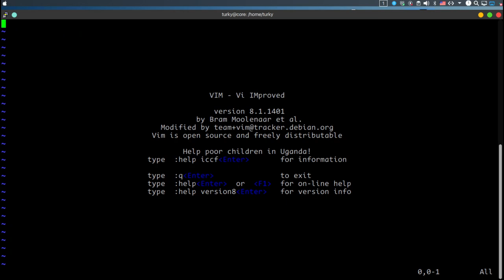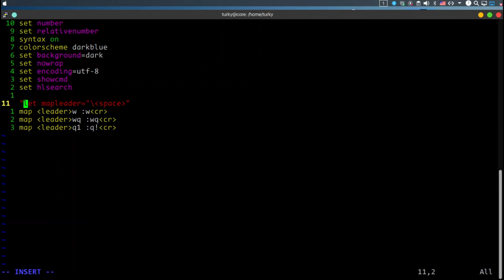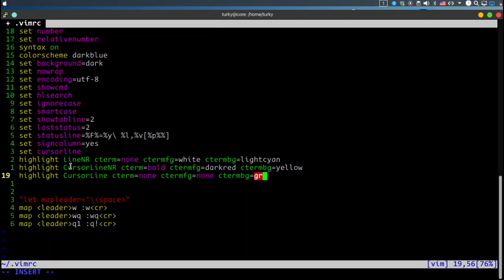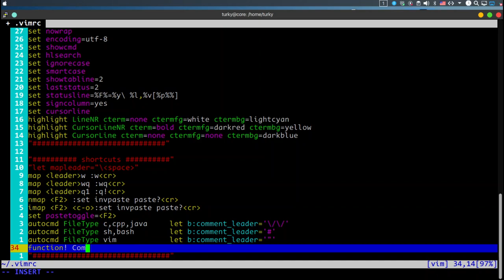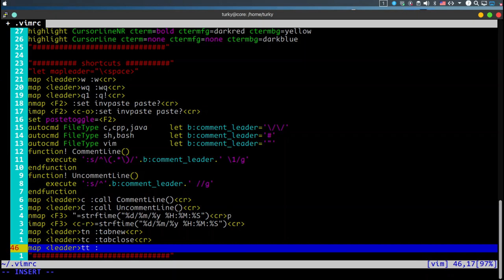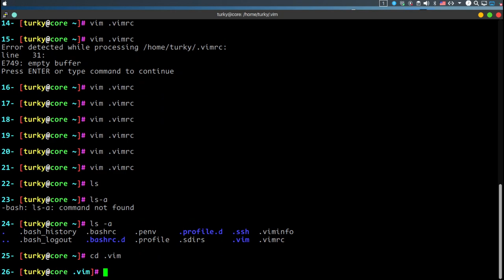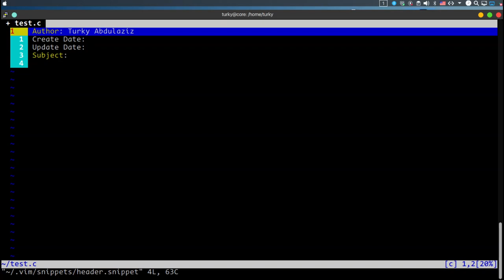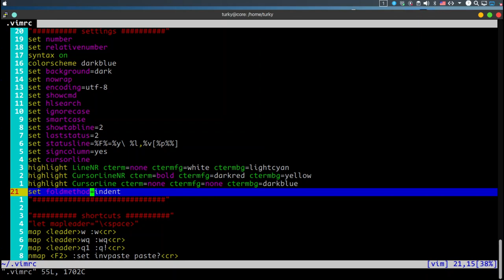Configure Vim تحسين وتطوير استخدام برنامج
ضبط إعدادات برنامج VIM
لتحسين استخدام البرنامج